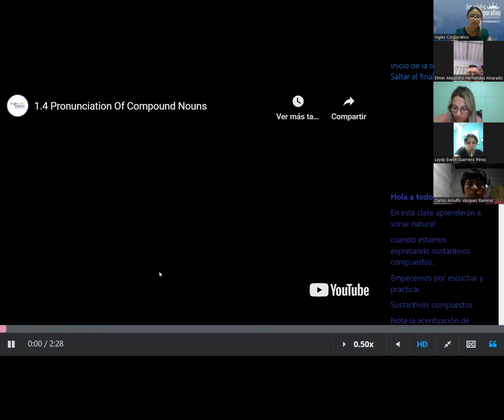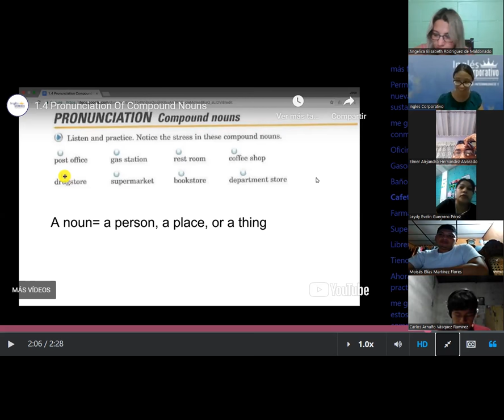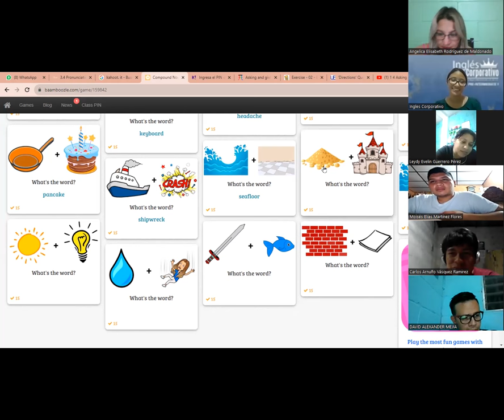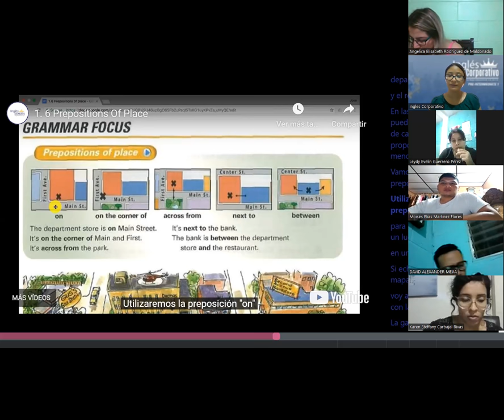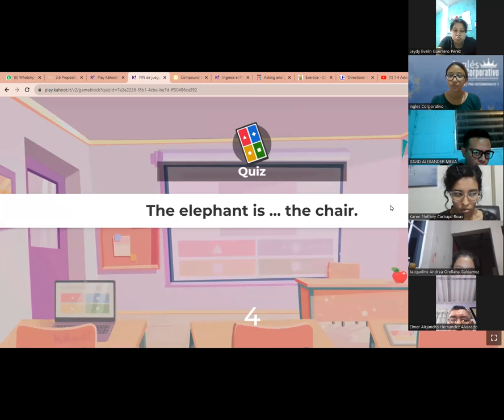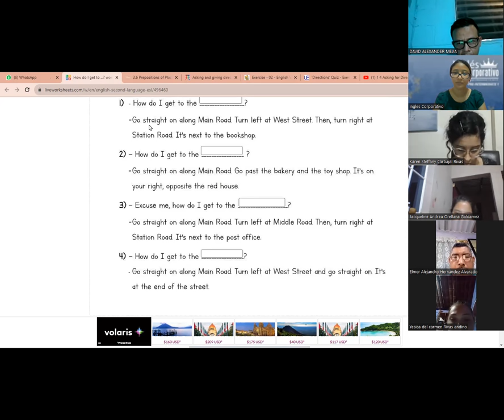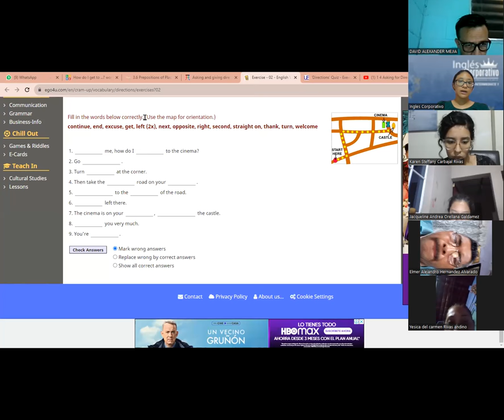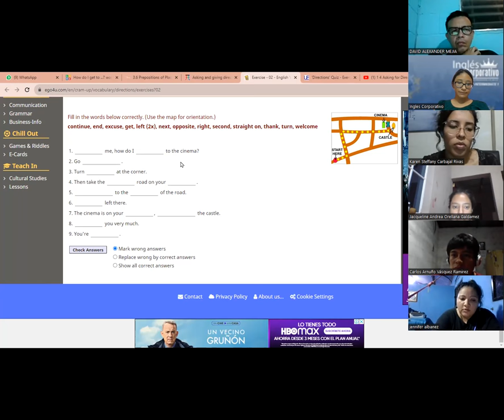SESION 6- 22 -08- 2023 - P3-01-9-10-PM-08-23-MEDINA - COMP NOUNS + PREPOSITIONS